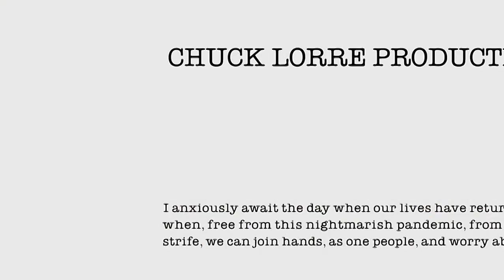Young Sheldon 4x09 Promo "Crappy Frozen Ice Cream and an Organ Grinder's Monkey" (HD)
Young Sheldon 4x09 "Crappy Frozen Ice Cream and an Organ Grinder's Monkey" Season 4 Episode 9 Promo - Sheldon and George Sr. dine with President Hagemeyer (Wendie Malick) and a university benefactor. Also, Georgie gives Missy some brotherly advice when Mary won’t let her go to the school dance, and Dale and June (Reba McEntire) convince Meemaw to attend their son’s wedding, on Thursday, February 25th on CBS.

Young Sheldon 4x09 Promo/Preview "Crappy Frozen Ice Cream and an Organ Grinder's Monkey"
Young Sheldon Season 4 Episode 9 Promo